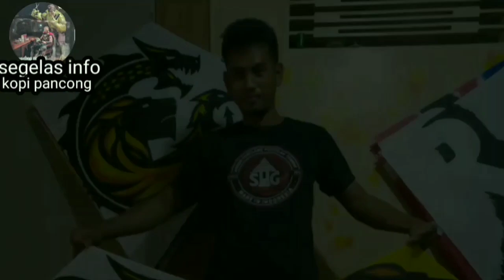CAP LAYANGAN TERSULIT 2O2I SKILL DEWA HASIL JUARA TERBARU👍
MANTAP cap layangan tersulit manual 2021 mengunakan skill dewa hasilnya juara terbaru.Ngecat layangan dengan manual kuas besar tapi hasilnya mantap. Kren ngecap layangan dengan tangan kuas besar tersusah namun hasilnya terbagus dan terbaik 2021

Mksi teman" all team/player yang sudah support..